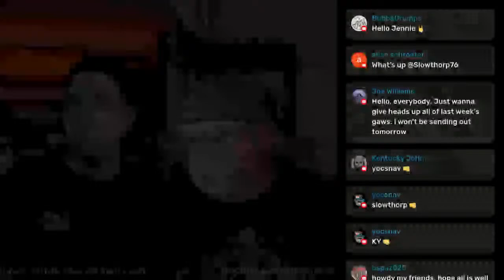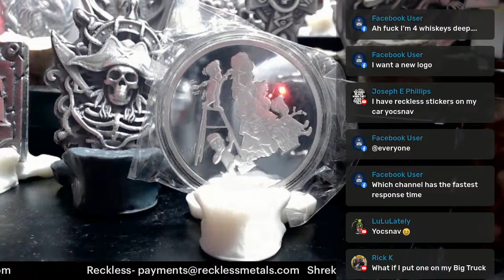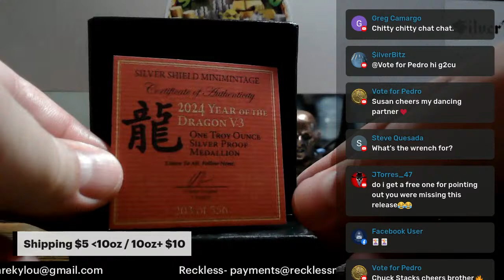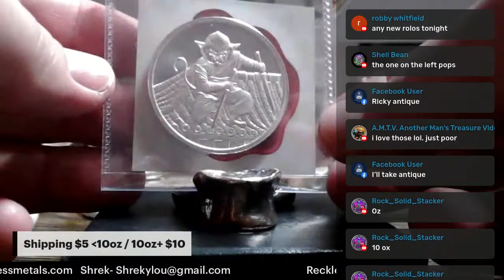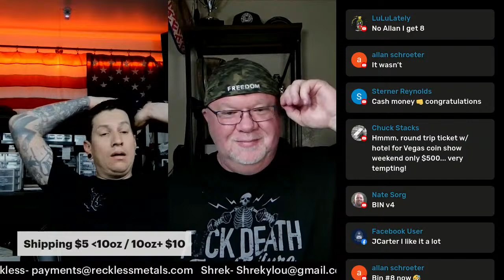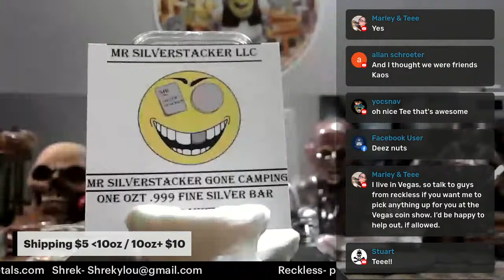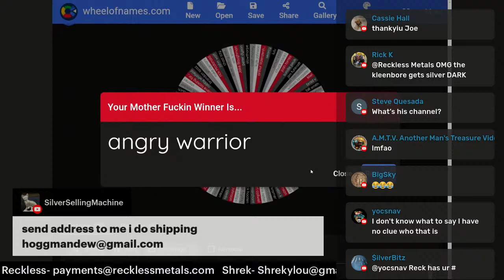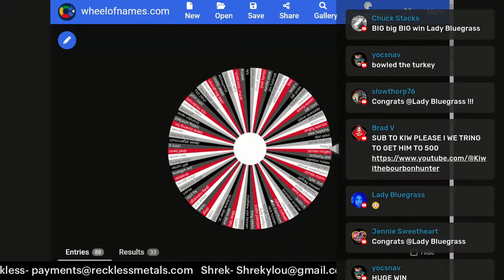Shrek and Reck Show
Saturday nights are for the SAVAGES